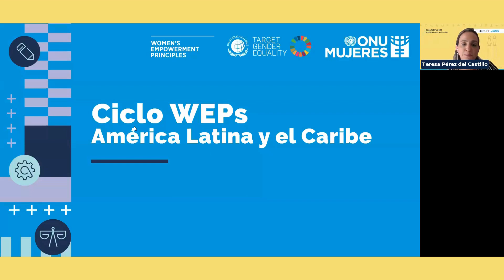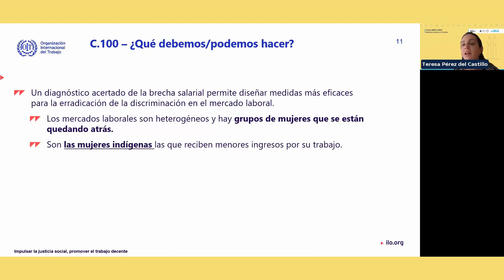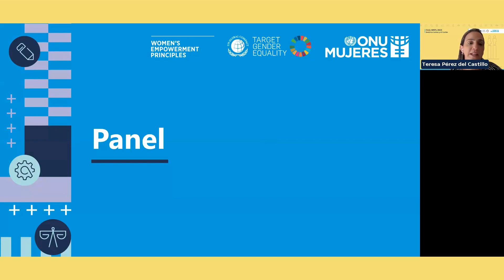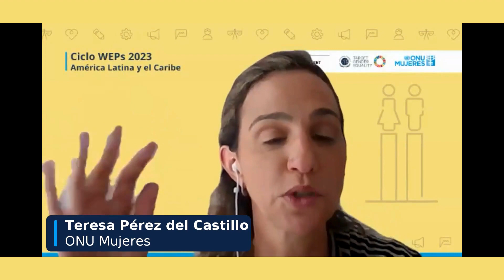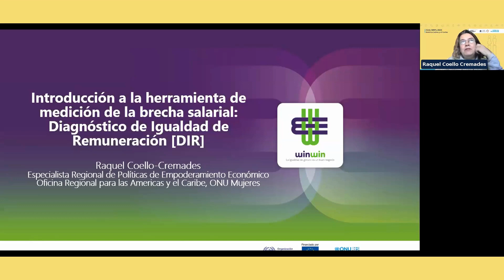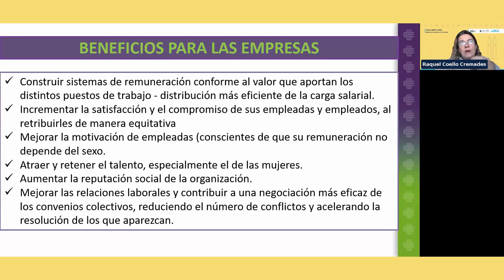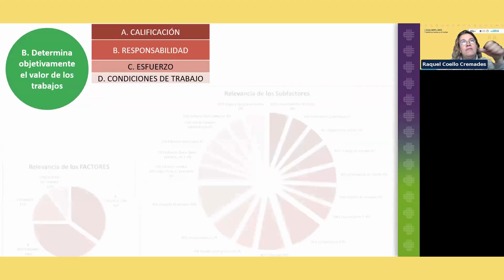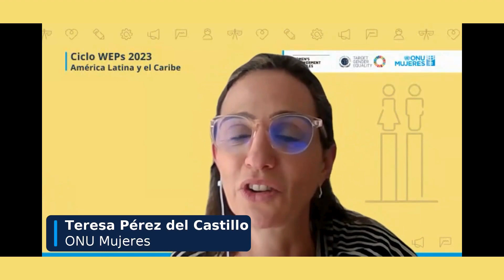CicloWEPs 2023 Sesión 6 - «Brecha salarial de género»